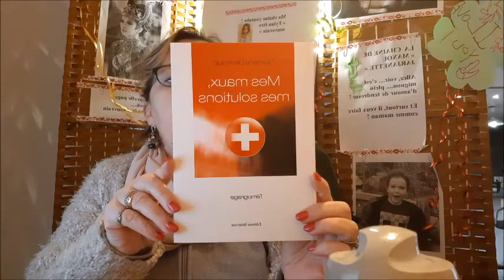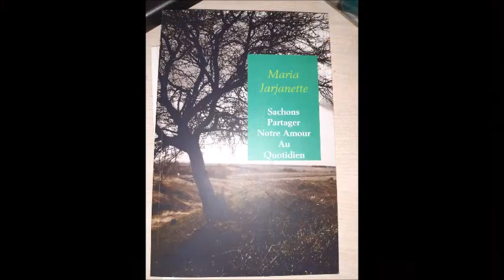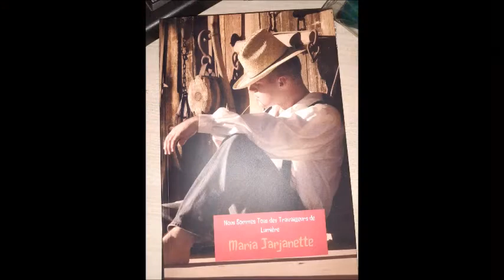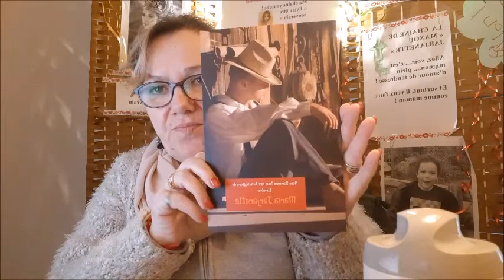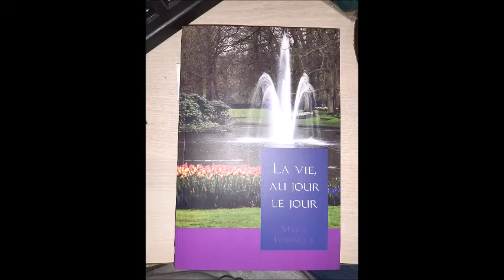77 Ma vie avant les vidéos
[TUTO] Ma vie avant les vidéos !